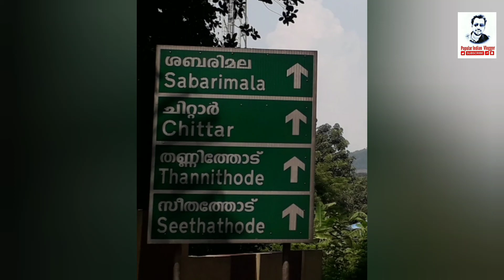Adavi Kuttavanchi savari..... /Coracle Boat Ride@ Kerala /India.